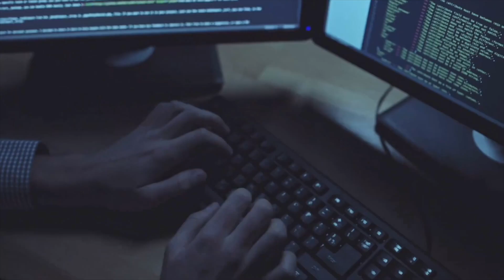Do I need a mentor for web development? [ how to become a web developer ]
Do I need a mentor for web development? I had one, and it saved me years. [ how to become a web developer ] ( read more... )

If you are wondering how to become a software engineer in 2021. But not sure if you should go to coding Bootcamp, get a degree, or maybe there is another way?

As a self taught web developer, there are already many challenges. But the biggest is not knowing where to start when learning to code.

We can spend many years doing the wrong thing.

In this video, I talk about how having a mentor has helped me get on track, make more progress, and finally land my first software engineer job.

There are many paths for becoming a web developer, but no matter which one you chose, a mentor will help you get there faster.

The goal of this channel is to help you keep your expectations realistic while working towards your goal of getting a job as a web developer or landing your first freelance gig.

Thank you for your time.  Your support is what keeps us going.  I know that there is a lot of other how to code channels out there, so thank you for choosing ours.

Happy coding,

Paul--